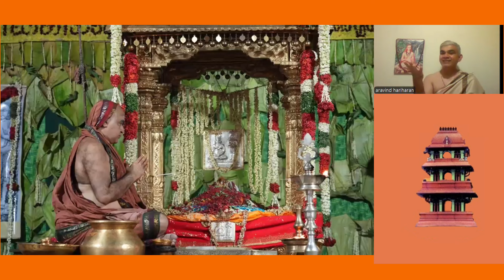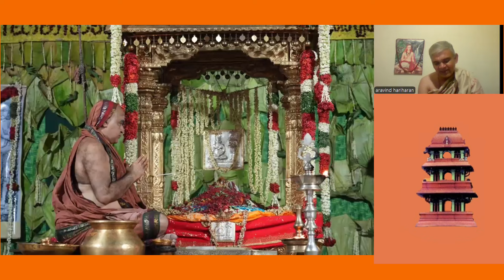Kamakoti Parayana Mandali - July 31,2024 - Talk on Guru Mahima by Aravind Hariharan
Kamakoti Parayana Mandali - Lecture-talk  on our Guru Parampara and Guru Mahima, by Shri Aravind Hariharan. A short concise summary of the greatness of our Guru Parampara starting from Narayana,  Dakshinamurthy to the present-day AcharyaL PujyaShri Shankara Vijayendra Saraswathi Swamiji. Covered topics include verses from Guru Stuthi composed by PujyaShri Adi Shankara BhagavatpadaL.

Shri Aravindji draws on Vedantic inferences from the various avataras of Lord Narayana and anecdotes  from Bhagavatham to explain how Atma Gnana can only be obtained through the Grace of the Guru and goes on to explain how the preceptors are worshipped in the Guru Mandala on the occasion of Vyasa Pournami Puja, starting with Krishna Panchakam, Vyasa Panchakam, Acharya Panchakam, Guru Panchakam.